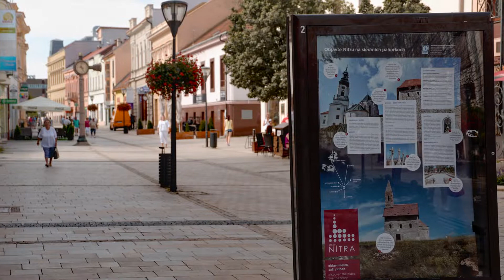RODE NT-USB Recording CD player Vincent Ampl. BVAudio and Aurum Cantus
Testoval som novo kúpený mikrofón